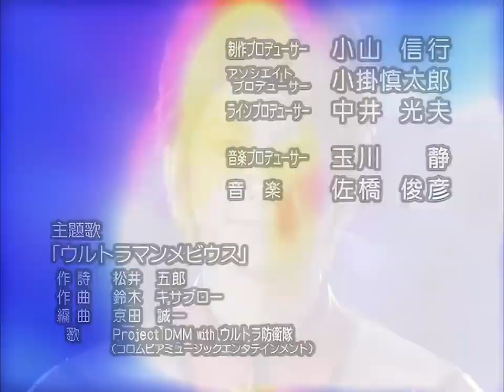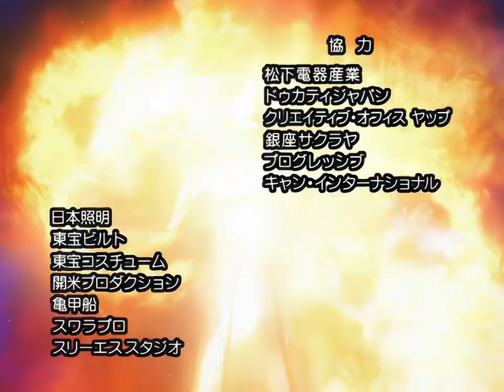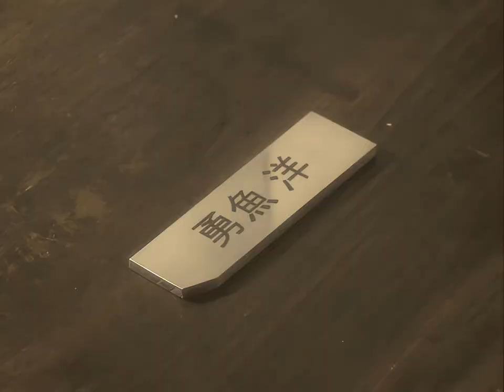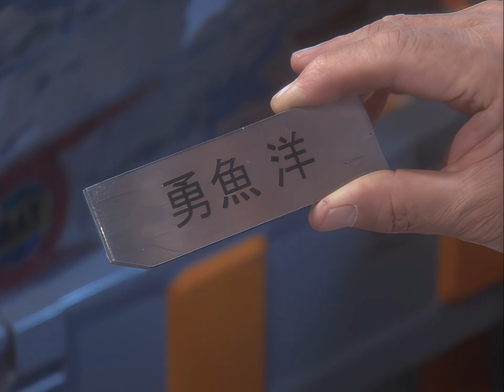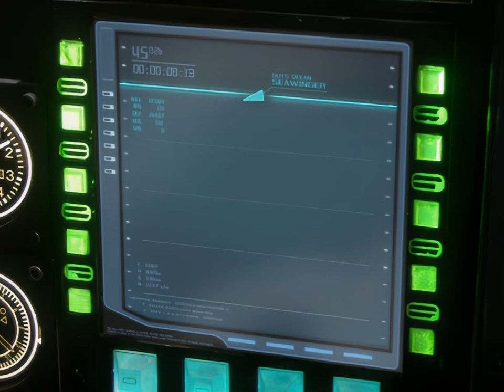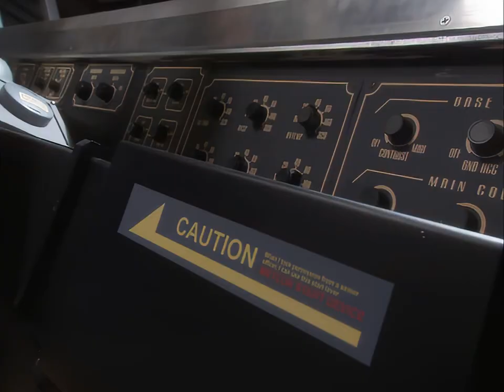Ultraman Mebius Episode 38 [Full HD 1080p] [English Subs]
Ultraman Mebius Episode 38:

Starring: Masato Kusaka
Cameo: Ultraman Mebius

Well, I've been 9-1-3 standing by since the start of this channel to see if Kamen Rider content can ever be properly submitted, but since Toei's still vigilantly watching out for naughty little uploaders like me, I guess this is the closest you're going to be seeing Kusaka in dodgy HD on the channel. But seriously, the guy seems cursed, and not just in the "Kamen-Rider-who-may-turn-to-dust-if-you-poke-him-too-hard" kind of way. Certain actors do so well in a certain role that, subconsciously, people can't imagine them in any other role after some time. At least for me, Kohei Murakami is a rude, backstabbing, insecure all-around asshole... which is absolutely unfair to him because he's not actually Masato Kusaka. For those suffering from the same brainwashing as I am, do watch this episode as you'll finally get to see what Masato can be when he's genuinely charismatic and not, say, creepily obsessed with stalking a single girl over 47 episodes.

Remember to buy the official discs to support Tsuburaya if you liked this release! What's more, it's even readily available at a fair price, so go go go!